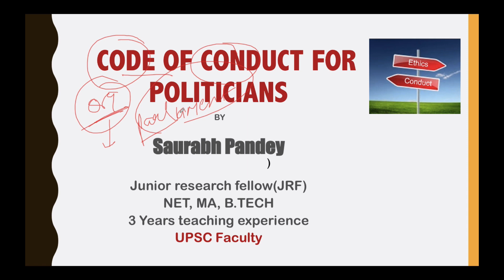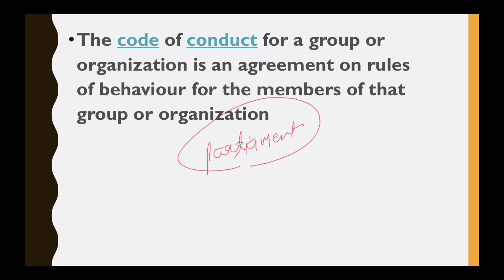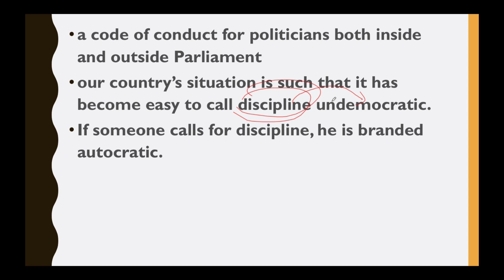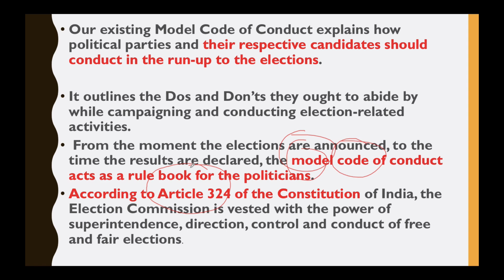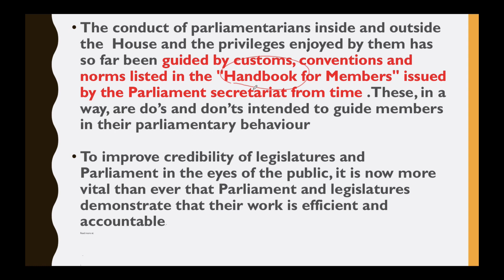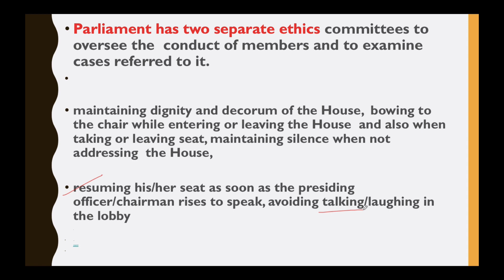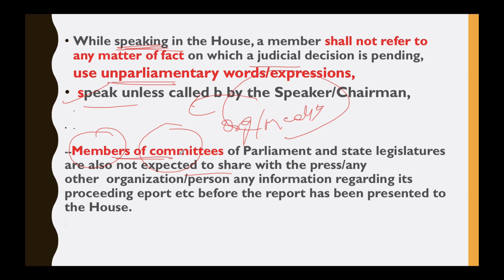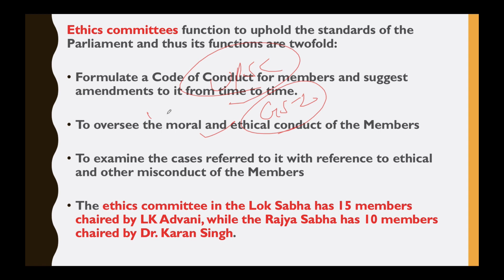क्या राजनेताओं के लिए आचार संहिता होनी चाहिए? Code of Conduct for Politicians, Current Affairs 2018